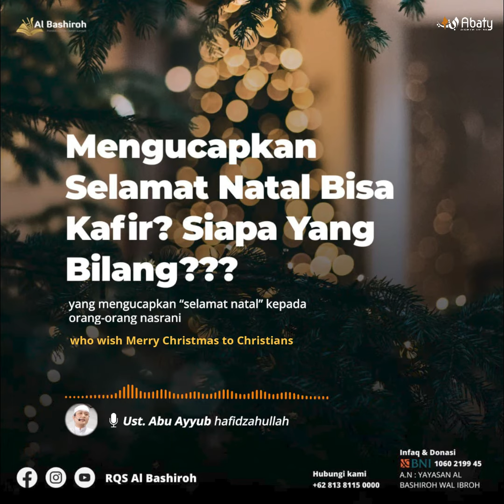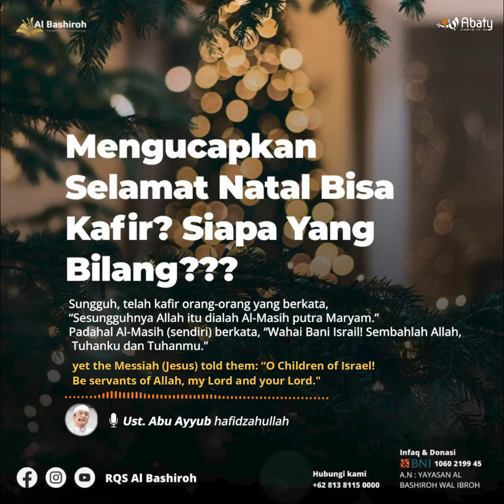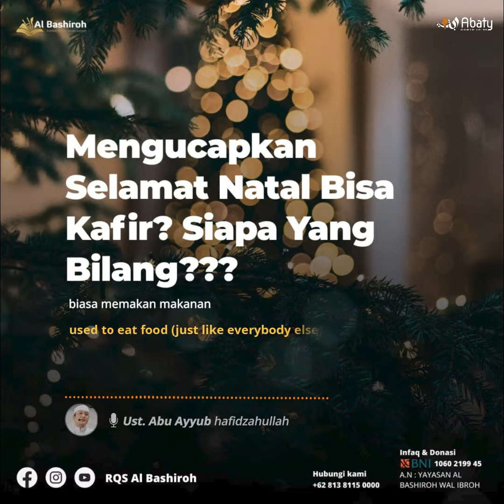Wishing Merry Christmas could make us become disbelievers? Who said that? (English & Indo Subtitles)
25th december is Christmas event. but, do you know, that we shouldn't congratulate the nasrani's? In this video ust. Abu ayyub will explain, why we shouldn't wish them "merry christmas".

Translated by Tyas

Wishing Merry Christmas could make us become disbelievers? Who said that?

As we know, there are some Muslims who wish Merry Christmas to Christians, whereas this is very dangerous for our faith. Because basically, those who wish Christmas are congratulating on the birth of Allah's son (subhanallah). As we know, Christmas is a celebration of the prophet Isa's (peace be upon him) birthday. Meanwhile, Christians believe in the trinity concept that Prophet Isa alaihissalam ibn Maryam is God the son and God the holy spirit. Those who believe in the trinity concept, Allah sentenced them as kafir (disbeliever), in the Holy Qur'an surah Al-maidah verse 72 Allah said: "Certainly those who said: 'Surely Allah, He is the Messiah, son of Mary' became the disbelievers", yet the Messiah (Jesus) told them: “O Children of Israel! Be servants of Allah, my Lord and your Lord."

Prophet Isa himself explains the danger of shirk "Surely whoever associates (other things) with Allah, then Allah has forbidden him to Heaven and his abode is the Fire."
In the next verse 5:73, Allah said " Certainly they have disbelieved who said: “Surely Allah is the third of the three (one god out of the Trinity)”. Meanwhile, as we know there's no other thing that has the right to be worshipped, but Allah. In the next verse 5:75 Allah explains who is prophet Isa ibn Maryam:
مَّا الْمَسِيحُ ابْنُ مَرْيَمَ إِلاَّ رَسُولٌ
"The Messiah (Jesus), son of Mary, is a Messenger. Human being."
خَلَتْ مِن قَبْلِهِ الرُّسُلُ
"Messengers before him have indeed passed away",
 وَأُمُّهُ صِدِّيقَةٌ
 "And his mother was a Sıddîk (truthful)"
 كَانَا يَأْكُلاَنِ الطَّعَامَ
"They both used to eat food (just like everybody else)"

Abaty Team